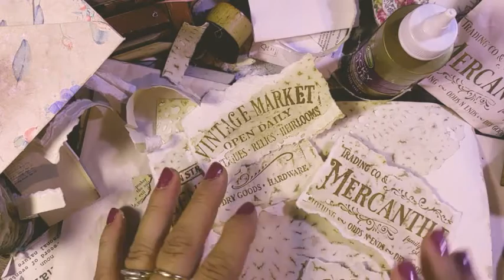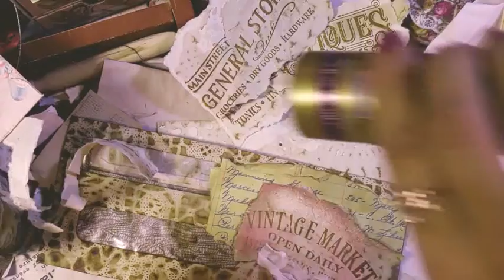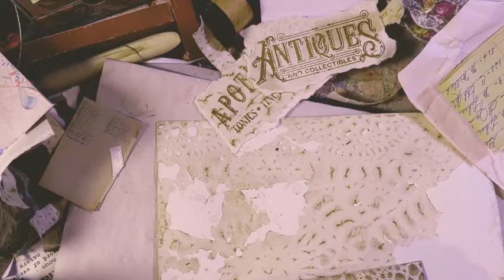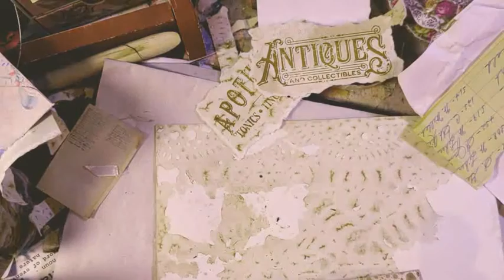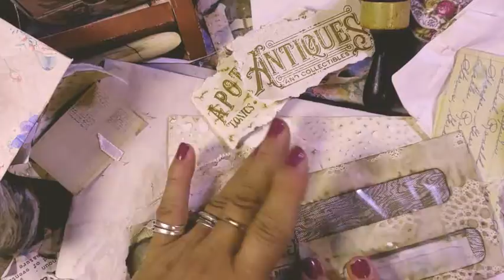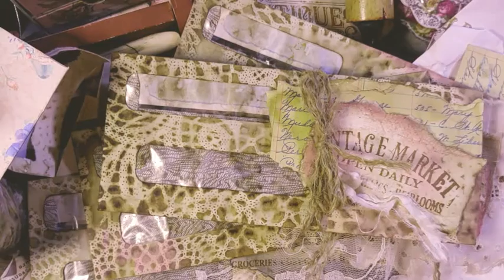Morning Chat/New Stamps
Good Morning, stamps are from Taylormadejournals.  love them.  Hugs all,